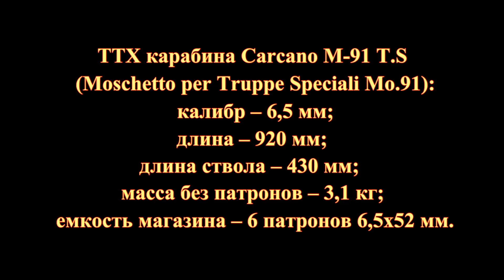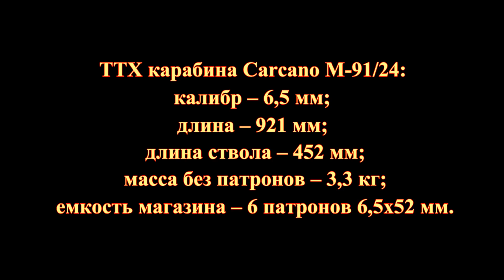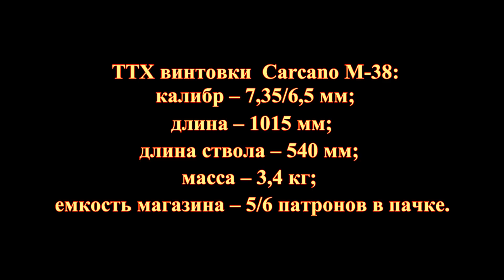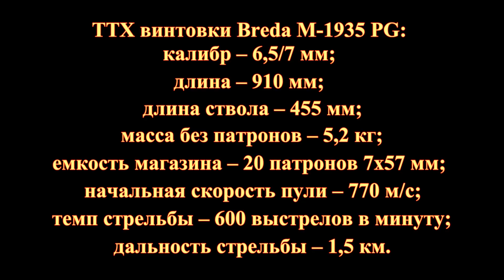Итальянское стрелковое оружие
Итальянское стрелковое оружие. Часть 1. Винтовки.
Итальянская винтовка образца 1891 года системы Каркано, часто также ошибочно именуемая Манлихер-Каркано и Паравиччини-Каркано была разработана инженером Сальваторе Каркано на государственном арсенале в г. Терни и принята на вооружение комиссией под руководством генерала Паравиччини.
Вместе с винтовкой были приняты на вооружение и новые патроны калибра 6,5 мм (6,5х52) с гильзой без закраины и длинной, относительно тупоконечной оболочечной пулей.
Имя известного австрийского конструктора оружия Фердинанда фон Манлихера связывают с этой винтовкой потому, что в ней использован магазин его системы с пачечным заряжанием, хотя и модифицированный (скорее всего, заимствованный у немецкой винтовки М1888).